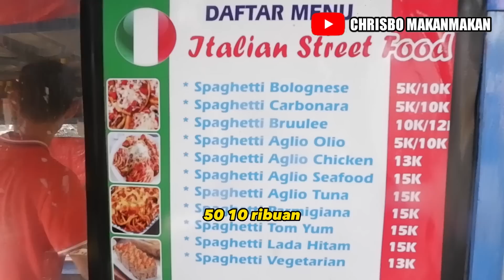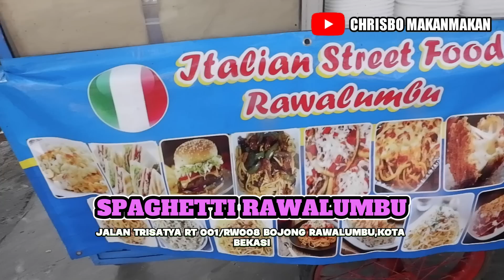TUKANG CUCI PIRING SUKSES JADI BOS 2 CABANG ! OMSET 3 JUTA PERHARI ! IDE USAHA PESAING SEDIKIT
Ide jualan

Ide usaha

Ide bisnis

Ide dagang

Ide dagang 2023

peluang usaha

inovasi usaha

usaha sampingan

inspirasi usaha

Resep asli pedagang

Bongkar resep pedagang

Jajanan viral

Kuliner viral

Makanan viral

Kuliner kekinian

Pedagang kaki lima unik

Penjual kaki lima unik

Inspirasi usaha

Motivasi usaha

Tempat kuliner di bekasi

Tempat makan viral bekasi

Kuliner bekasi

SPAGHETTI RAWALUMBU

LOKASI

Jl. Tri Satya, RT.001/RW.008, Bojong Rawalumbu, Kec. Rawalumbu, Kota Bks, Jawa Barat

Penjual / owner : Pak Saleh

Asal : Makasar